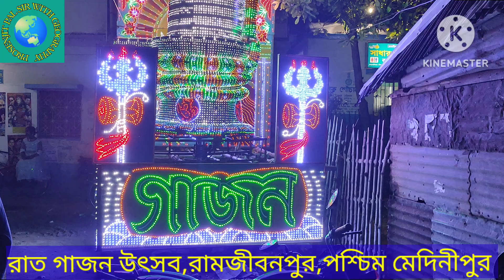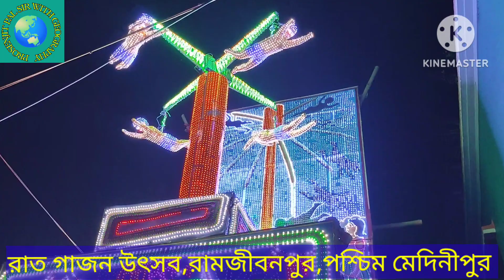রাত গাজন উৎসব || রামজীবনপুর ||পশ্চিম মেদিনীপুর || ২০২৩